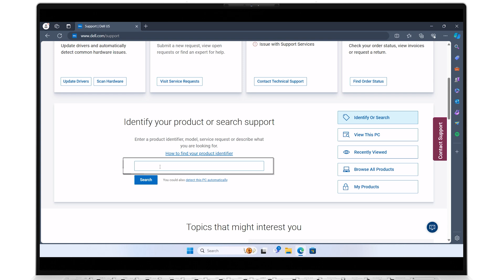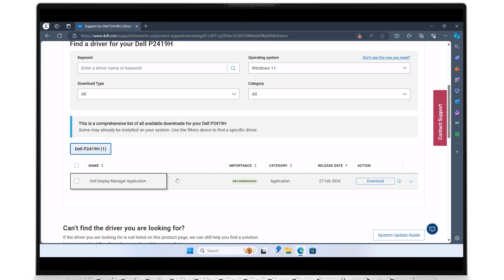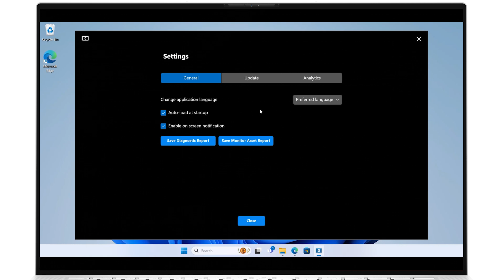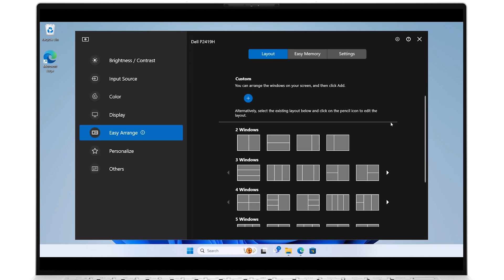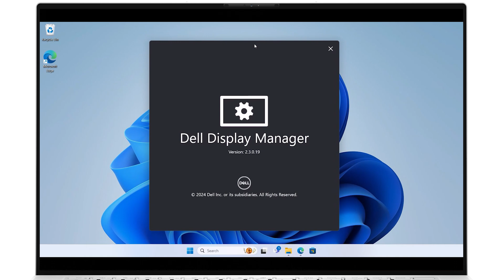Dell Display Manager – Tutorial (Dell Oficial)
O Dell Display Manager é uma ferramenta para monitores Dell que oferece configurações personalizáveis, desde brilho até organização de janelas. Os usuários podem se beneficiar de controle de exibição aprimorado e multitarefa simplificada, aumentando a produtividade.

O que é o Dell Display Manager?

00:00 - Introdução | Dell Display Manager
00:07 - O QUE É o Dell Display Manager E QUAIS MODELOS são suportados?
00:48 - INSTALAR o Dell Display Manager
01:35 - VISÃO GERAL